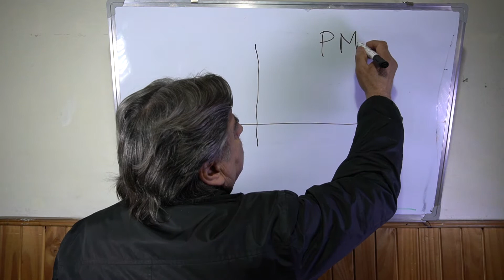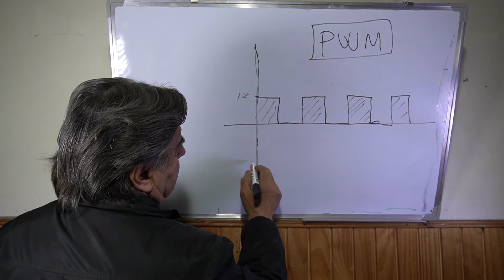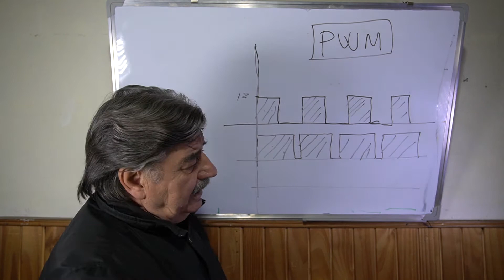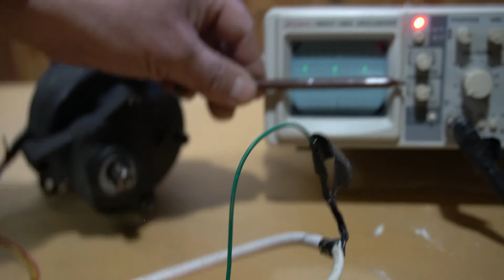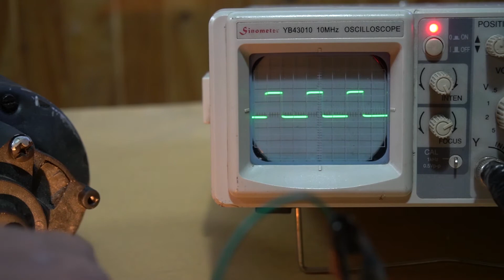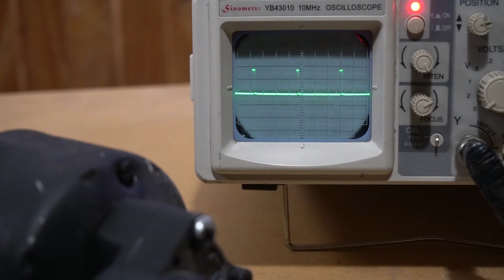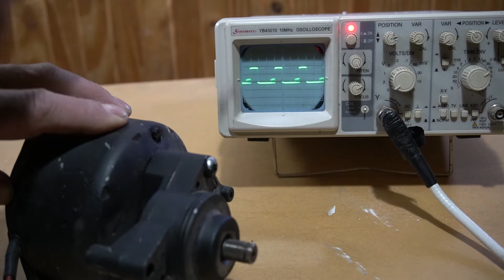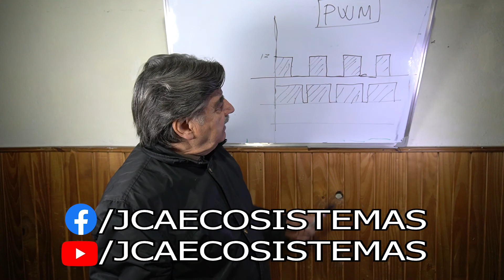FUNCIONAMIENTO DEL PWM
¡Muchas gracias!